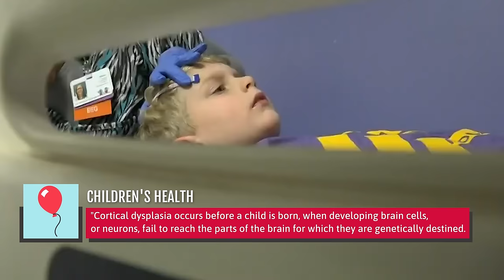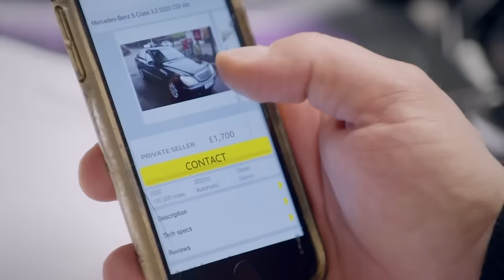What Really Happened To Matt LeBlanc?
A passive $20 million a year income, a failed spin-off, and a short-lived marriage? No one told Friends actor, Matt LeBlanc, life was gonna be this way.

He's not Joey | 0:00
"It was a group decision" | 1:01
Couldn't recapture the magic | 1:35
"Didn't think about work" | 2:23
From $11 to millions | 3:35
Avoiding Friends Reruns | 4:32
His daughter's health issues | 5:11
His marriage ended | 6:00
An active dating life | 6:44
Drama on Top Gear | 7:51